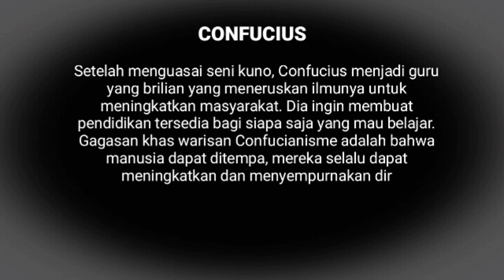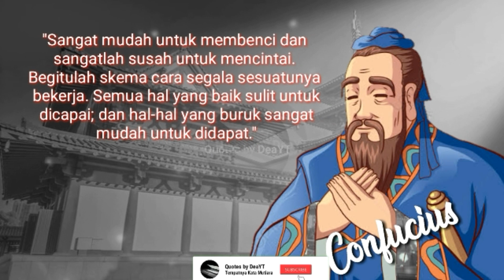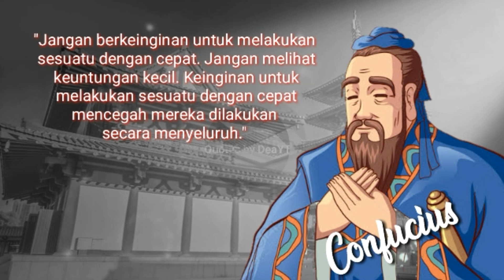Kata-kata Bijak Confucius, Penuh Makna dan Meluaskan Wawasan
Setelah menguasai seni kuno, Confucius menjadi guru yang brilian yang meneruskan ilmunya untuk meningkatkan masyarakat.
Dia ingin membuat pendidikan tersedia bagi siapa saja yang mau belajar. Gagasan khas warisan Confucianisme adalah bahwa manusia dapat ditempa, mereka selalu dapat meningkatkan dan menyempurnakan diri mereka jika mereka berusaha cukup keras.
Berikut *kata-kata bijak* Confucius penuh makna yang akan meningkatkan dahaga akan pengetahuan dan membantu Anda melihat sesuatu dari perspektif yang lebih realistis.

👉Tonton video *kata-kata bijak* Confucius ini hingga selesai, agar anda bisa mengambil pelajaran dan manfaatnya, terima kasih 🙏

**Konten hanya digunakan untuk tujuan edukasi dan untuk memberikan ilmu pengetahuan. Semua di bawah hukum penggunaan wajar.

Kami harap anda menikmati *kata-kata bijak* oleh Confucius ini, banyak pelajaran yang bisa dipetik di dalamnya.